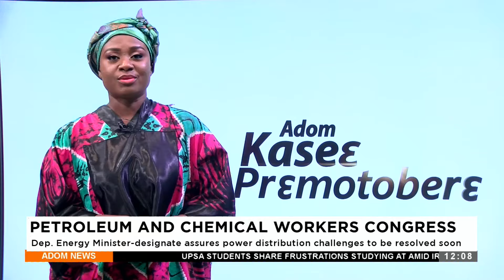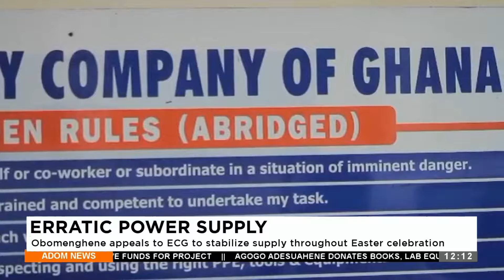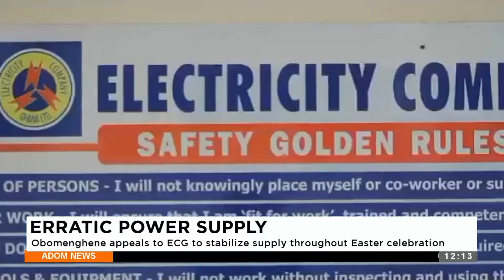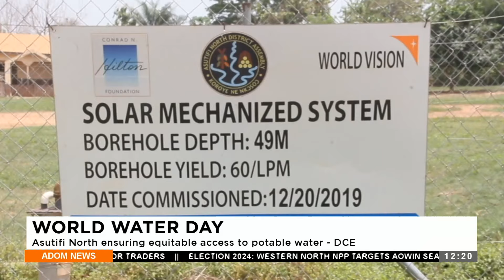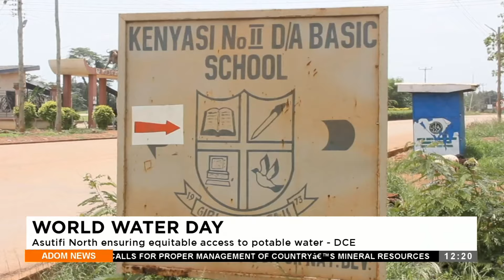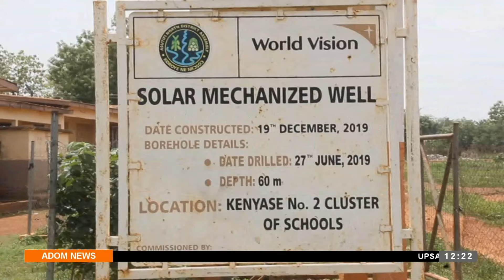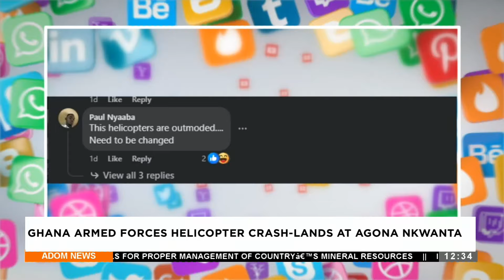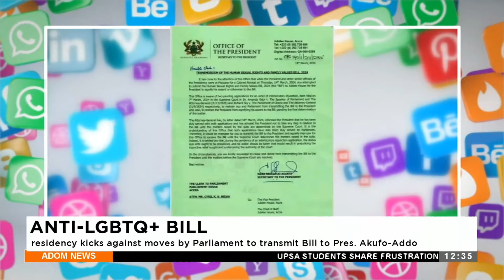Premtobre Kasee on Adom TV (22-03-24)